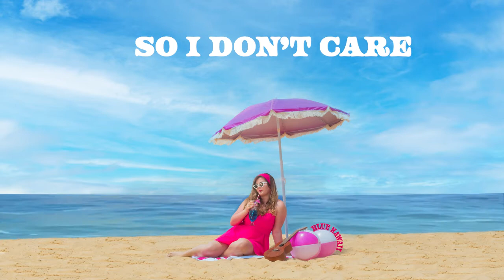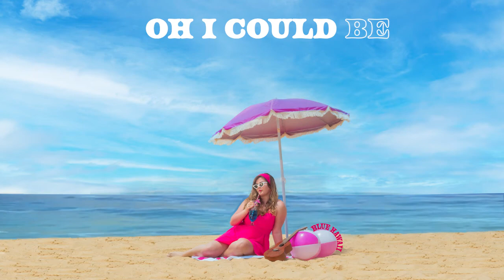Rachel McIntyre Smith- Blue Hawaii (Official Audio)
Oh I could be a salty beach.

But I'd rather tell you to stream "Blue Hawaii"

AMAZON MUSIC

Follow me so I don't look like a loser at my high school reunion 🙃